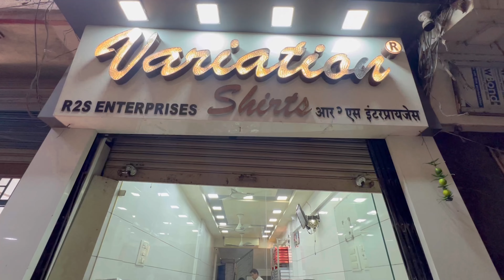BOX PACKING SHIRT AT RS 150/- | VARIATION SHIRTS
Variations Shirts

ADDRESS -
Shop No. 3, Shiv Shakti Complex, Bajaj Galli, Behind Murti Market, Ulhasnagar - 421 002.

t shirt wholesale market in kolkata
t shirt wholesale market in mumbai
t shirt wholesale market in tirupur
t shirt wholesale market in ahmedabad
t shirt wholesale market in bangalore
t shirt wholesale market in kolkata barabazar
t shirt wholesale market in hyderabad
t shirt wholesale market in surat
t shirt wholesale market in ludhiana
t shirt wholesale market in Chennai
t shirt wholesale market in madurai
t shirt wholesale market in delhi tank road
t shirt wholesale market in tamilnadu
t shirt manufacturer in delhi
t shirt manufacturer in mumbai
t shirt manufacturer in kolkata
t shirt manufacturer in ludhiana
t shirt manufacturer in ahmedabad
t shirt manufacturer in surat
t shirt manufacturer in india
t shirt manufacturer in pune
t shirt manufacturer in bangladesh
t shirt manufacturer in bhiwandi
t shirt manufacturer in jaipur
t shirt manufacturer in bengaluru
t shirt manufacturer in lucknow
t shirt manufacturer in indore
jeans wholesale market in ahmedabad
jeans wholesale market in bangalore
jeans wholesale market in ludhiana
jeans wholesale market in hyderabad
jeans wholesale market in surat
jeans wholesale market in delhi tank road
jeans wholesale market in kolkata barabazar
jeans wholesale market in delhi gandhi nagar
jeans wholesale market in mumbai ulhasnagar no 5
jeans wholesale market in ulhasnagar
jeans manufacturer in mumbai
jeans manufacturer in ahmedabad
jeans manufacturer in kolkata
jeans manufacturer in delhi
jeans manufacturer in ludhiana
jeans manufacturer in india
jeans manufacturer in surat
jeans manufacturer in ulhasnagar
jeans manufacturer in bangladesh
jeans manufacturer in delhi karol bagh
jeans manufacturer in west bengal
jeans manufacturer in pune
jeans manufacturer in gandhi nagar delhi
jeans manufacturer in jaipur